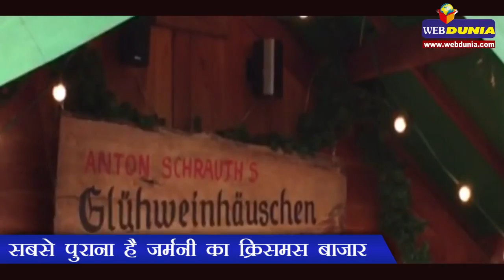सबसे पुराना है जर्मनी का क्रिसमस बाजार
अब तो दुनिया भर के शहरों में क्रिसमस के लगने लगे हैं, लेकिन इनकी शुरुआत लगभग 600 साल पहले जर्मनी में ही हुई थी। बताया जाता है कि पूर्वी जर्मन शहर ड्रेसडेन का क्रिसमस बाजार दुनिया का सबसे पुराना ऐसा बाजार है, जो इस बार 581वीं बार लगा है।